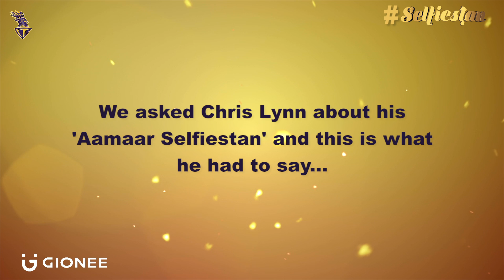Gionee Aamaar Selfiestan with Chris Lynn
Do you know what Aamaar Selfiestan means to Chris Lynn? Watch the video to check out his Icefie!